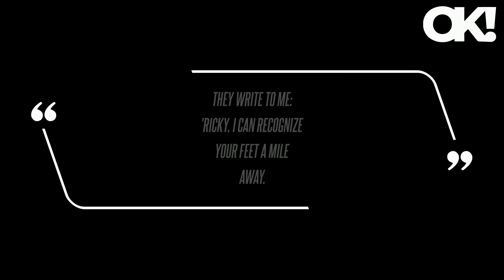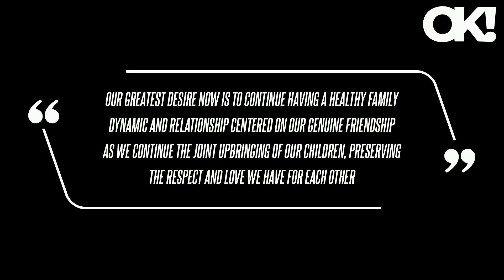Ricky Martin Defends His Foot Fetish: 'We All Have Something'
Martin revealed he was "scared" to do so earlier in his stardom, admitting that people who knew about his sexual orientation would tell him things like, "This is the end of your career if you come out." "For some time, we have considered transforming our relationship, and it is after careful consideration that we have decided to end our marriage with love, respect, and dignity for our children - preserving and honoring what we experienced as a couple all of these wonderful years," the duo stated in a social media post. "Our greatest desire now is to continue having a healthy family dynamic and relationship centered on our genuine friendship as we continue the joint upbringing of our children, preserving the respect and love we have for each other," they added.